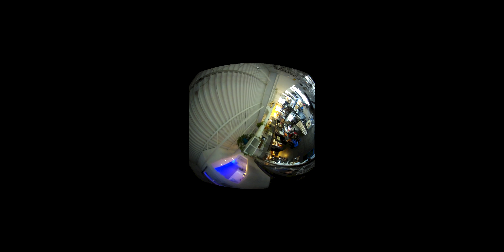QC INK 360 1